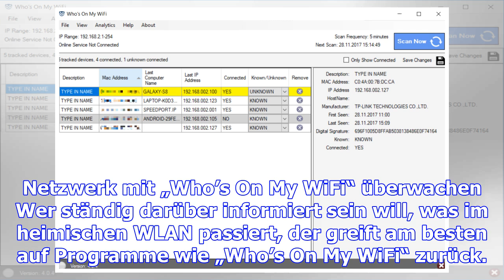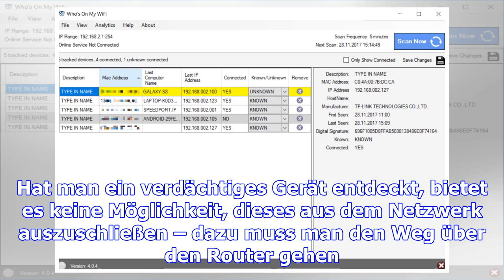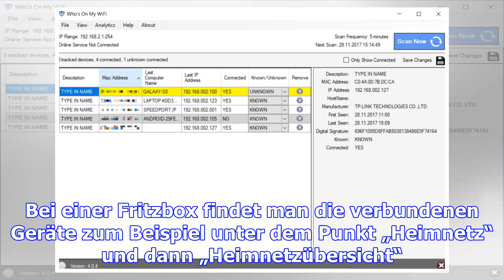So finden sie heraus, ob fremde ihr wlan benutzen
ShareTweetPinterestReddit Wissen Sie, wer sich alles in Ihrem heimischen WLAN herumtreibt? Ist das e...